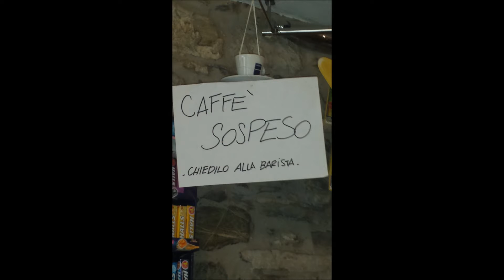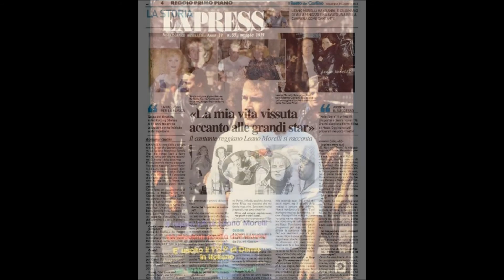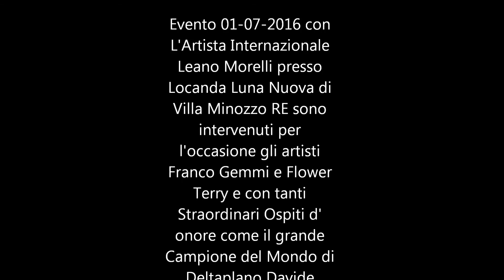Leano Morelli Evento 01-07-2016 presso Locanda Luna Nuova di Villa Minozzo RE Video clip B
Video Foto Evento 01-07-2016 con L'Artista Internazionale Leano Morelli presso Locanda Luna Nuova di Villa Minozzo RE sono intervenuti per l'occasione gli artisti Franco Gemmi e Flower Terry e con tanti Straordinari Ospiti d' onore come il grande Campione del Mondo di Deltaplano Davide Guiducci e il pittore Amos Notari, il fans club di Leano Morelli e il simpatico amico Osso e tanti altri amici .Zeli... Maurizio detto Pluto- gran Dottore Ermes